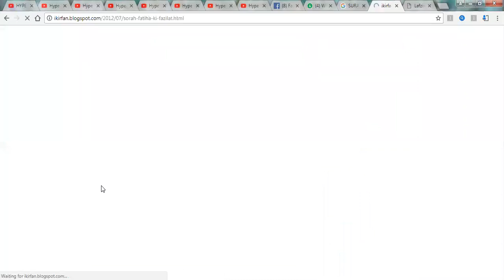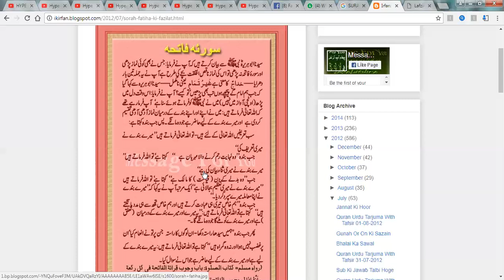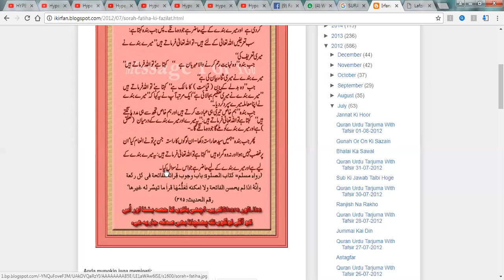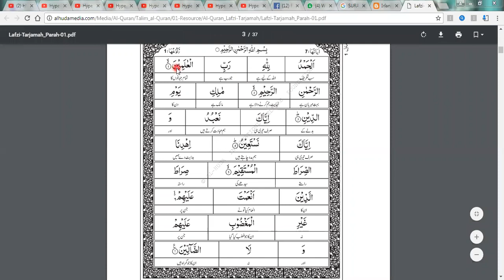SURAH ALFATIHA LECTURE#2 |Asma Sheikh tutor